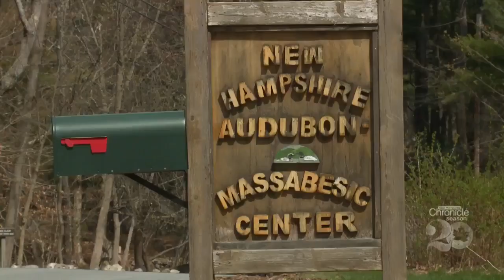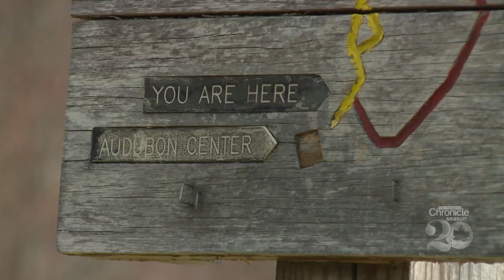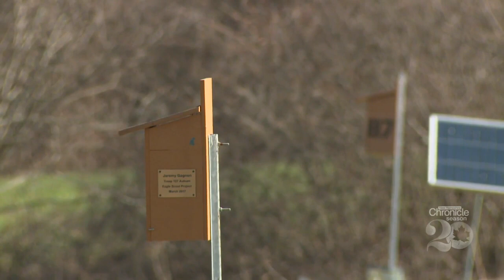New Hampshire Chronicle: The life-saving information birds give us about the environment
Bird watching with the NH Audubon Society